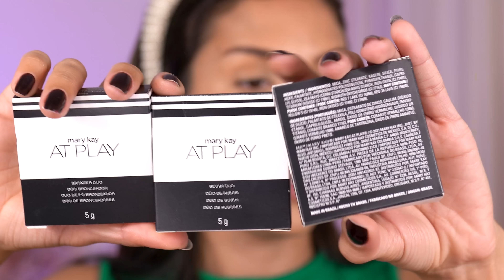MAKES da REVISTINHA da AVON, EUDORA, MARY KAY, NATURA e BOTICÁRIO | ACHADOS INCRÍVEIS!